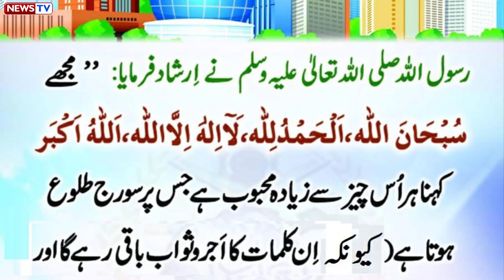duniya bhar ki doulaton se barh kar qeemti kalmaat Hazrat Muhamamd S.A.W Ka Farman Hadees in Urdu